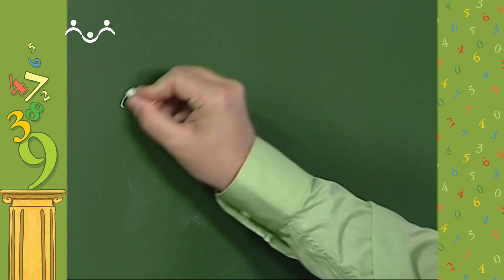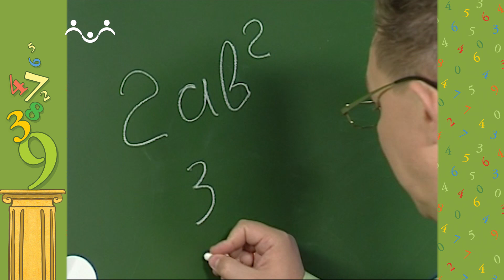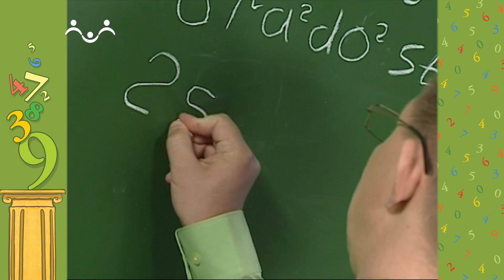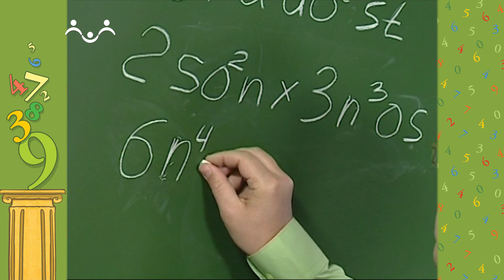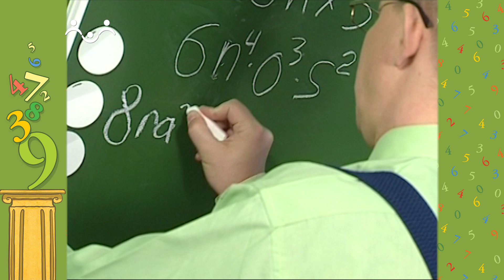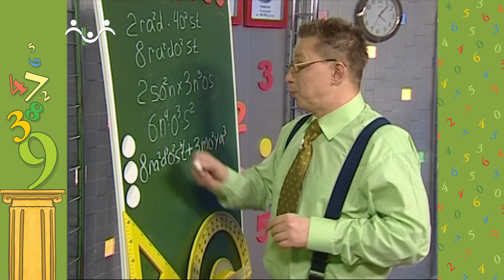АЗН. Математика. Одночлены и многочлены. Теоремы и аксиомы